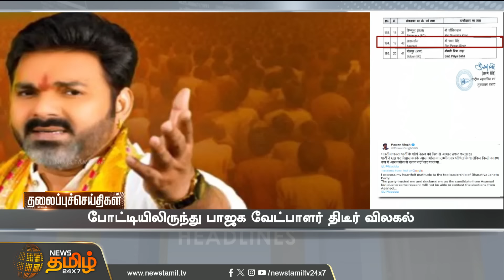Today Headlines - 03 March 2024 | 02 மணி தலைப்புச் செய்திகள் | 02 PM Headlines | News Tamil 24x7